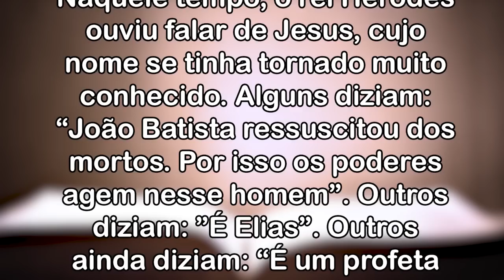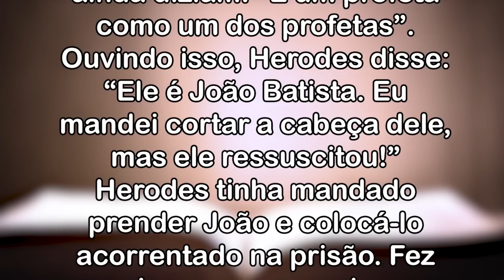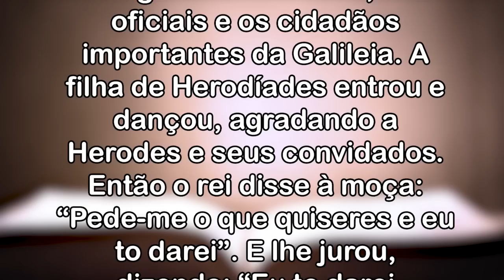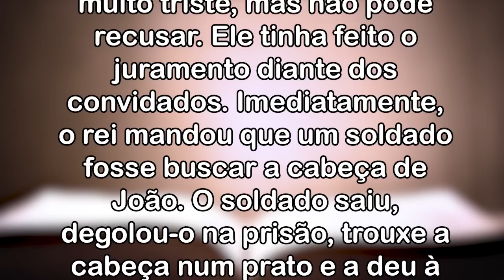Bênção da Noite 29.08.2022 - Padre Robson Oliveira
Bênção da Noite 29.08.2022 - Martírio de João Batista!
Hoje nesta bênção da noite, celebramos na Igreja a Memória do martírio de João Batista. Jesus foi e é um bom homem. Na verdade, Ele foi e é um Homem perfeito. Mas Ele era e é mais do que isso. Ele é o Messias. Ele é o Salvador. Ele é o Rei dos reis e Senhor dos senhores.
Lemos no Evangelho a respeito martírio de São João Batista, degolado por causa da vaidade de Herodes. Vemos a imensidade deste pecado, o seu poder destrutivo, a sua força corruptora.
Empenhemo-nos na busca do Senhor na oração e roguemos a Ele para que sejamos, a exemplo de João Batista, corajosos na fé, dando a nossa vida se tal for necessário.

martirio de joão batista